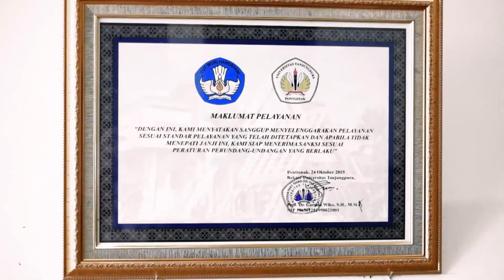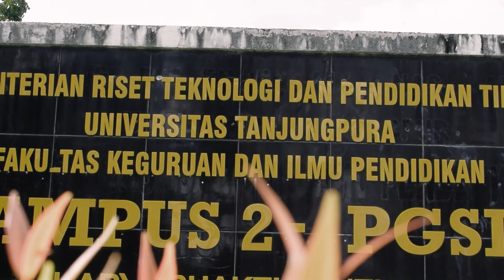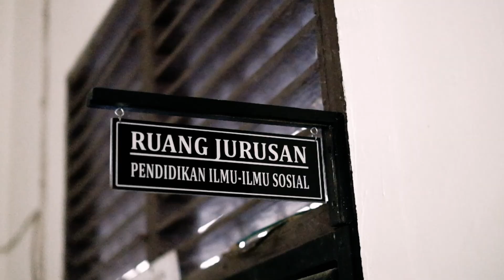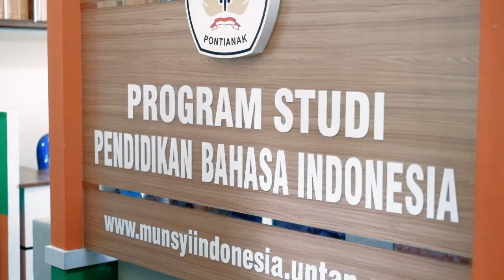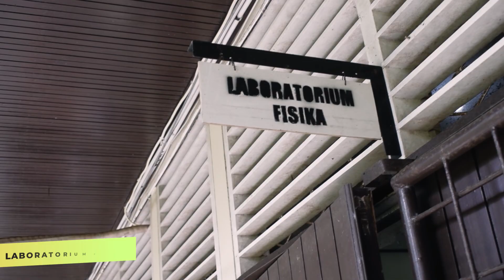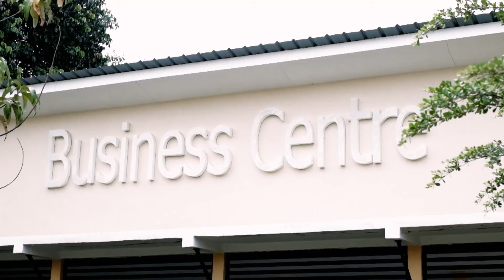PROFIL FKIP UNTAN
Profil Fakultas Keguruan dan Ilmu Pendidikan Universitas Tanjungpura
Dekan: Dr. Ahmad Yani T, M.Pd.